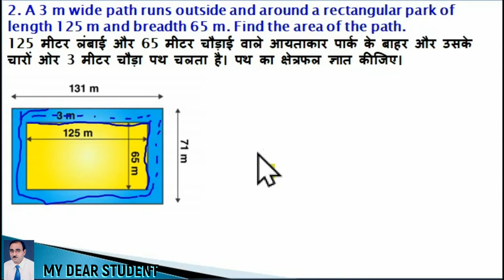7th Maths Ex 11.4 Q 2 PERIMETER AND AREA NCERT CONVERSION OF UNITS by MY DEAR STUDENT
गणित कक्षा 7 अध्याय 11 प्रश्नावली 11.4 प्रश्न 2 परिधि और क्षेत्र एक - इकाइयों का रूपांतरण
NCERT 7th Maths Chapter 11 Exercise 11.4 Question 2 Perimeter and Area - CONVERSION OF UNITS
2. A 3 m wide path runs outside and around a rectangular park of length 125 m and breadth 65 m. Find the area of the path.
125 मीटर लंबाई और 65 मीटर चौड़ाई वाले आयताकार पार्क के बाहर और उसके चारों ओर 3 मीटर चौड़ा पथ चलता है। पथ का क्षेत्रफल ज्ञात कीजिए।